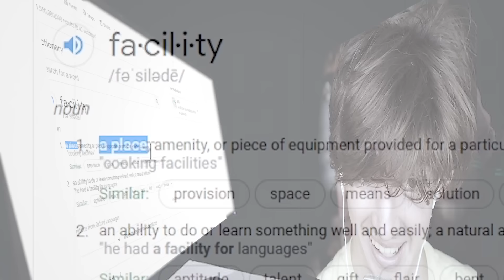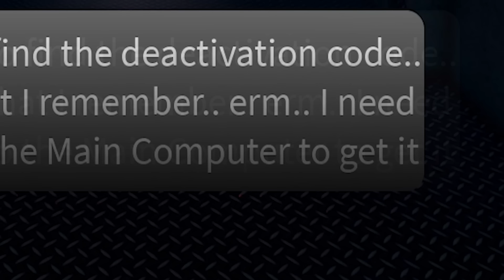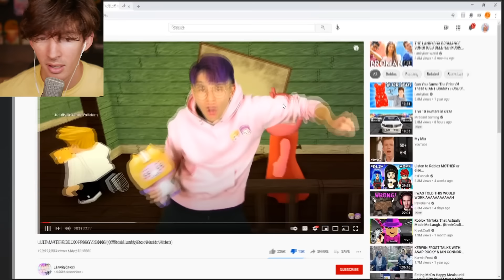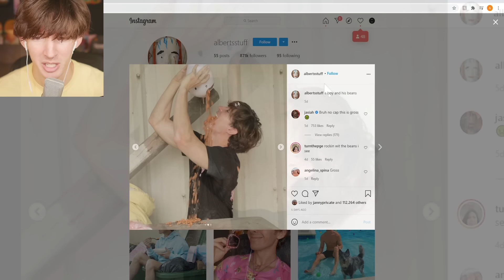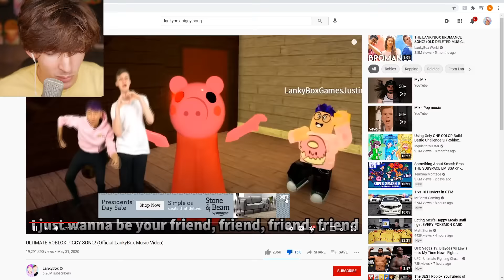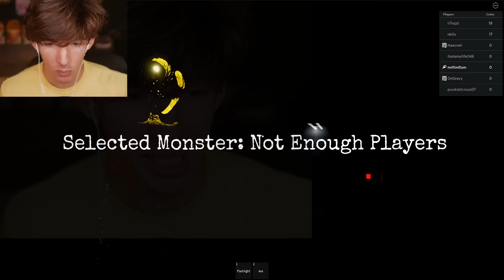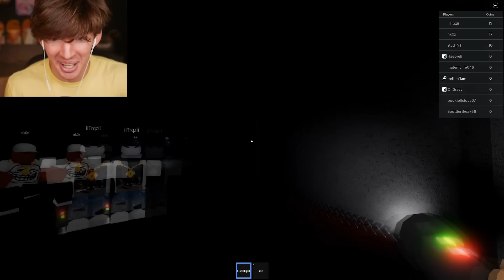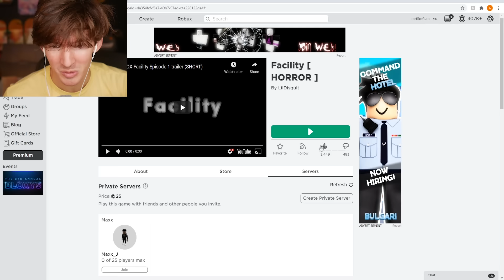im a disgusting monster in roblox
Today I play Facility which is a really fun multiplayer or single player horror game on roblox!